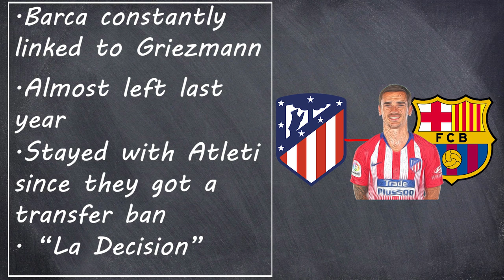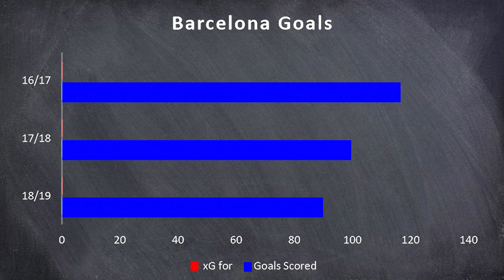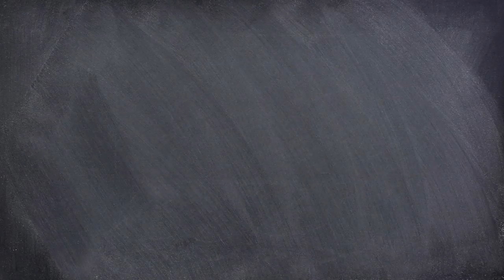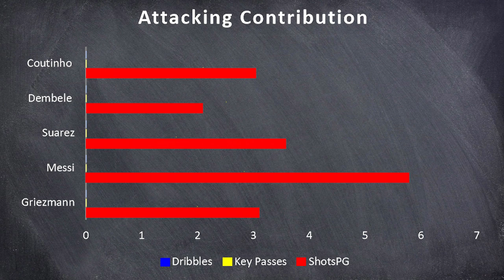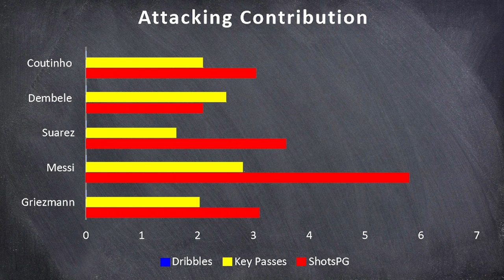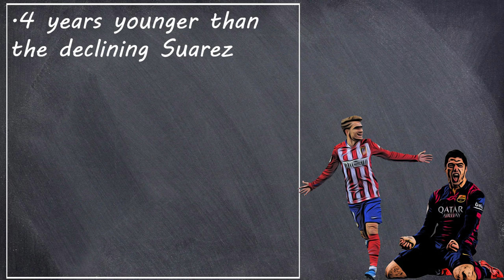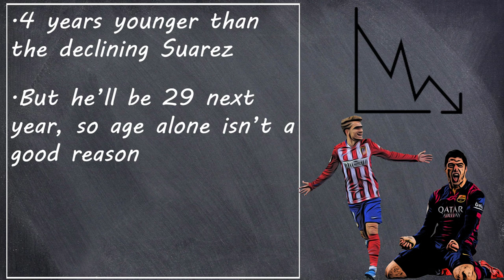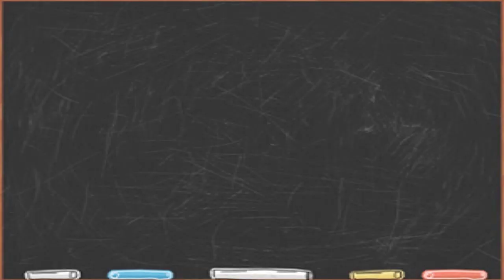Antoine Griezmann: Player Analysis | Why Barcelona signed Griezmann| Welcome to Barcelona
Barcelona have signed Atletico Madrid forward Antoine Griezmann, but what will he bring to the club and is he the ideal signing? Let's find out.